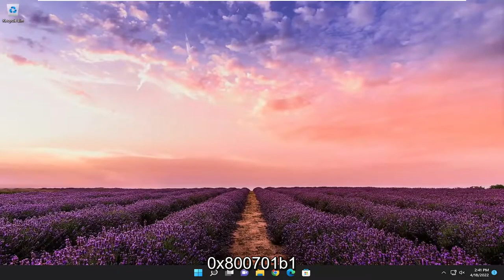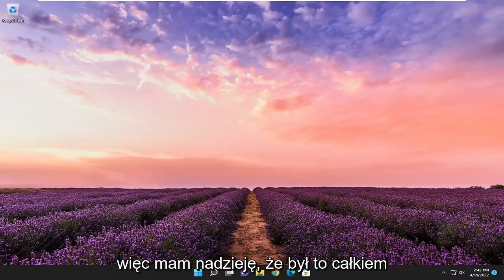Jak rozwiązywać problemy z „określono urządzenie, które nie istnieje” w systemie Windows 10/11?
Napraw błąd 0x800701b1, określono urządzenie, które nie istnieje [Samouczek]

Błąd 0X800701B1 „Określono urządzenie, które nie istnieje” to kod błędu systemu Windows 10, który wskazuje, że dysk nie jest obecny. Zwykle występuje, gdy komputerowi nie udało się skopiować i wkleić lub przesłać plików na ten dysk lub z niego. Ten błąd może również wystąpić, gdy zewnętrzny dysk twardy nie działa prawidłowo lub komputer go nie rozpoznaje.

Problemy omówione w tym samouczku:
urządzenie, które nie istnieje
podano urządzenie, które nie istnieje,
określono urządzenie, które nie istnieje dysk twardy
urządzenie, które nie istnieje, zostało określone w systemie Windows 10
urządzenie, które nie istnieje, zostało określone w systemie Windows 11
wskazano urządzenie, które nie istnieje USB,
wskazano urządzenie, które nie istnieje HDD
określono urządzenie, które nie istnieje

Niektórzy użytkownicy systemu Windows widzą błąd 0x800701b1. Podczas próby skopiowania, wklejenia lub przeniesienia plików z zewnętrznego dysku twardego podłączonego przez port USB określono urządzenie, które nie istnieje. W tym samouczku zobaczymy, jak rozwiązać błąd za pomocą kilku prostych rozwiązań.